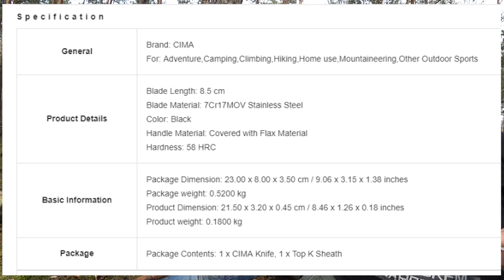Cima 1 - nie poszło - test fail i recenzja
Zapraszamy też na strony naszych ziomków.